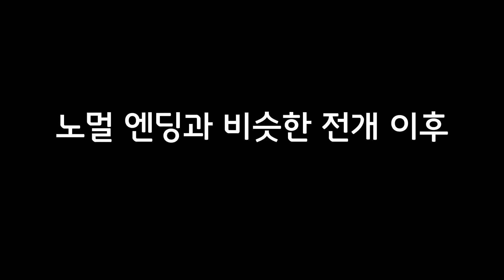【SAO:AL】세계에서 한 명만 봤었다는 진엔딩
1.09버전으로 선택 방식으로 볼 수 있게 되기 전까지 출시 이후 세계에서 한 명 밖에 못 봤다고 하는 진엔딩입니다.
스태프롤 및 라스트 보스전에선 오프닝의 영어 가사버전이 재생됩니다.